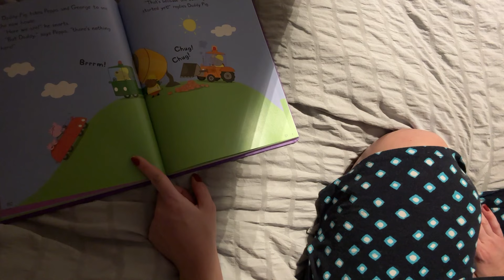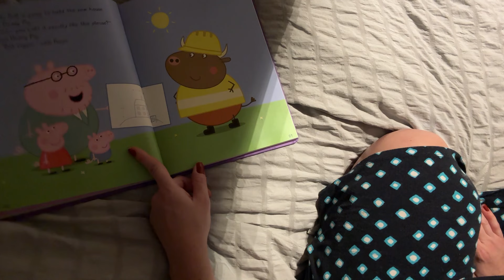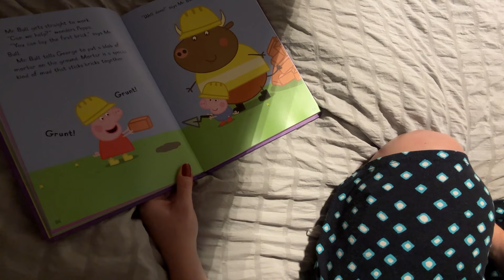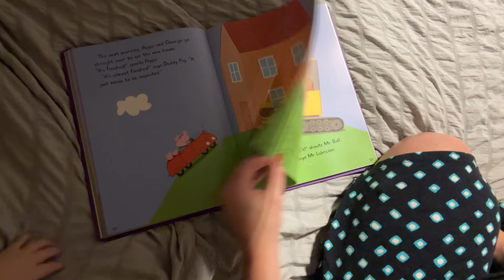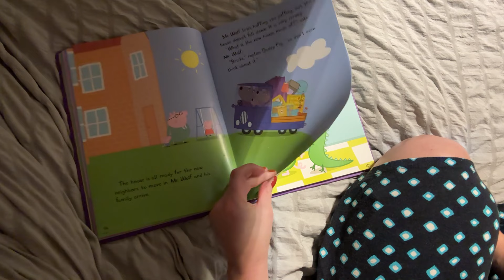Peppa's New Neighbors from 5-Minute Peppa Stories